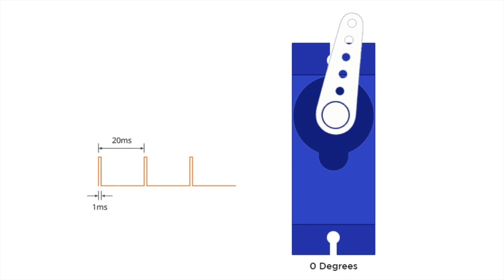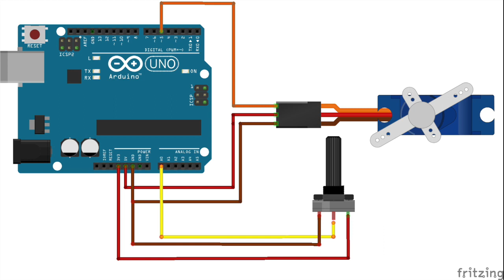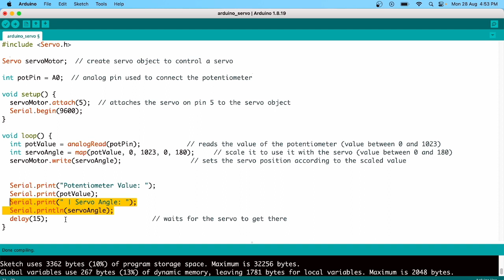How to Control a Servo Motor with Arduino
"🤖 Dive into the world of electronics and robotics with our comprehensive guide on interfacing a servo motor with an Arduino! Whether you're a beginner or an experienced enthusiast, this tutorial will walk you through the fundamentals of servo motor control. 🚀 Learn how to use the popular Tower Pro SG90 servo motor and create precise movements for your projects.

🛠️ Components Needed:
Arduino Uno
USB cable
Servo Motor SG90
Potentiometer 10k ohm
Jumper wires

🔍 What's Covered:
Basics of Servo Motors
Types of Servo Motors (AC vs. DC)
Introduction to Tower Pro SG90
SG90 Specifications
Servo Motor Pinout
Servo Motor Working Principle
Different Ways to Control Servo Motors (Servo Shield, Servo Driver, Servo Tester)

🔧 Circuit Diagram:
Follow our detailed circuit diagram to connect the servo motor and potentiometer to the Arduino. Ensure precise wiring for seamless control.

💻 Programming:
Explore the Arduino Servo Library with example codes:

Servo Sweep Code - Rotate the servo from 0 to 180 degrees and back.
Servo Knob Code - Control the servo motor using a potentiometer.
🎥 Watch the tutorial for a hands-on demonstration and see how the servo motor responds to Arduino commands. Perfect for DIY projects, robotics, and automation enthusiasts!

🤔 Common Questions Answered:
How does a servo motor differ from a regular DC motor?
Why is my servo jittering or not moving smoothly?
Can I modify a servo motor for continuous rotation?
🔗 Find more Arduino tutorials and projects on our website.